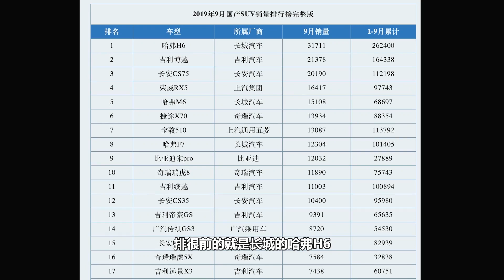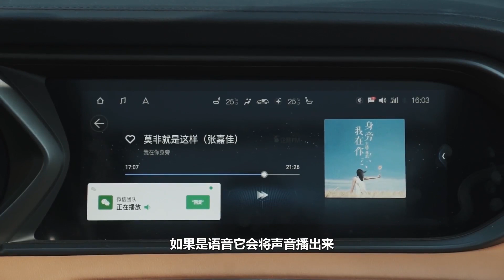这台全新GS4，能扛起传祺的大旗吗？【袁启聪车评】